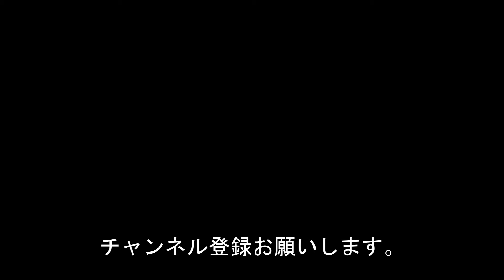巨大青物回遊 串本カセ 南紀丸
串本カセ　南紀丸
イワシ撒き釣りで鰤、釣り餌グミ赤青一撃グミSPでムロアジとカツオを釣りました。台風後なので渋いですが、何とか釣れました。